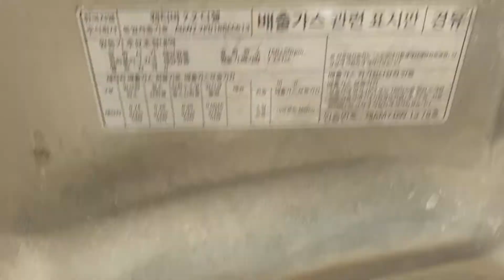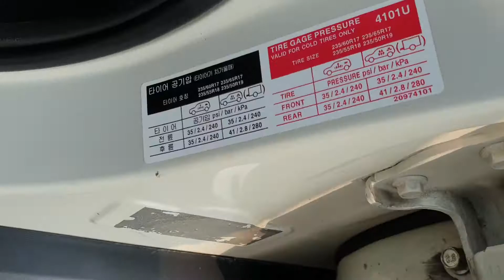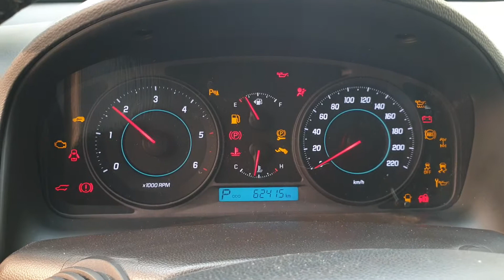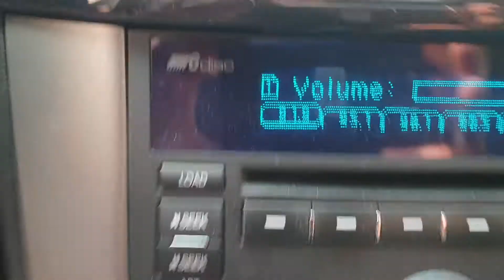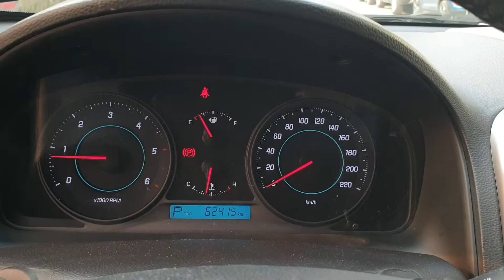[DNC TRADING] CABTIVA [LTZ, 4WD]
SUNROOF
2.0
2 CHANGE - 1DOOR [LEFT FRONT], 1FENDER [LEFT FRONT]